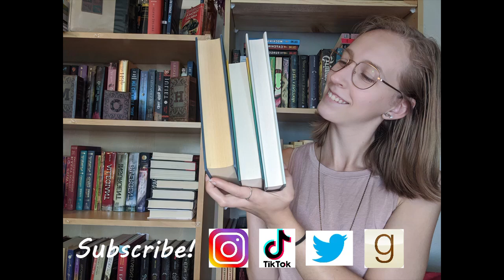Spooky Scary Skeleton Readathon Announcement!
Hello Spooky Friends!
It is almost time for the Spooky Scary Skeleton Readathon! Let me know if you are going to participate!

Guidelines & Prompts:
1. Read a classic horror novel (it must be at least 30 years old),
2. Read a fiction or nonfiction book about a serial killer,
3. Read a book that has an orange cover or has the word "orange" in the title,
4. Read a book with ghosts and/or ghouls,
5. Read a book where the main character is a witch,
6. Read a nonfiction or fiction book set during the month of October or the book is about Halloween,
7. Read a thriller novel by an author you have never heard of before,
8. Read a book with a black cover!

1. You don't need to read 8 books. You can combine prompts (ex: a book with a black cover and a thriller novel). There's no requirement that you must follow all the prompts to participate,
2. If you cannot find a book that interests you and also fits one of the prompts, you can skip that prompt (or multiple prompts),
3. There are no prizes because this is not a reading competition. This readathon is go-at-your-own-pace (within the month of October),
4. You can DNF books,
5. I'll be releasing weekly reading update videos and we will gather in the comment section on those YouTube videos. I won't be creating any private groups on any social media platform, so any that pop up are not official,
6. You can start with any of the prompts and read in any order! You are not required to start at #1 and go in numerical order to participate,
7. For co-hosts only:
-You must create an overview video of the readathon with the prompts and rules and tag at least me (and if you can, other co-hosts) so I can comment on the video/share it/etc.,
- You must create one video about the readathon with the prompts listed and the books you'll be reading and tag me (same as above).
-You can post on any social media outlets you're part of and publish as many (or not many) YouTube videos as you want about the readathon and the books you have chosen. I know time is limited and social media can be a lot, so there are no set number of posts or videos other than the two listed.

Goodreads: Laura's Lil Library
Amazon wishlist: